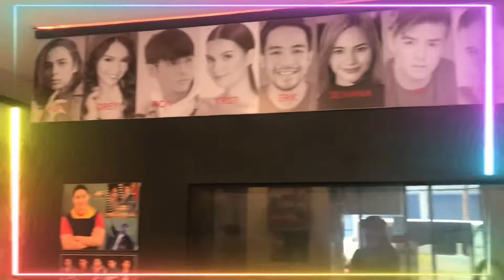July 26, 2021